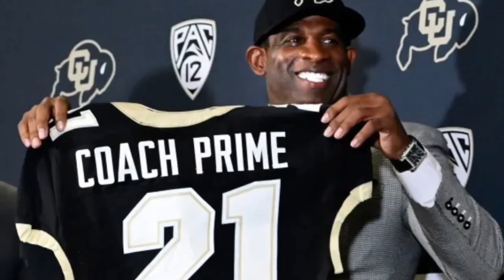Deion Sanders RUN UP THE SCOREBOARD - Colorado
Life and Football voiceovers.

Well Off Media footage.

We interview Big Time Players and Coaches all over the Country.

Author of “The Power of Faith and Positive Thinking”